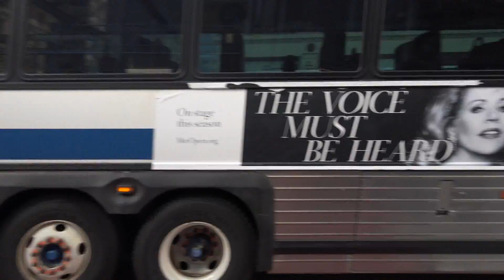MOTOR COACH INDUSTRIES D SERIES BUS VIDEO COMPILATION